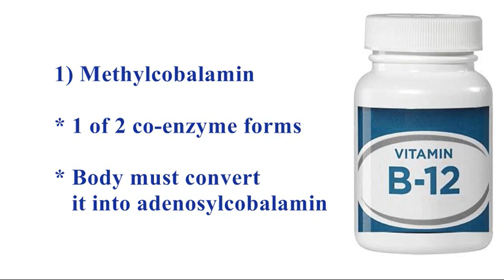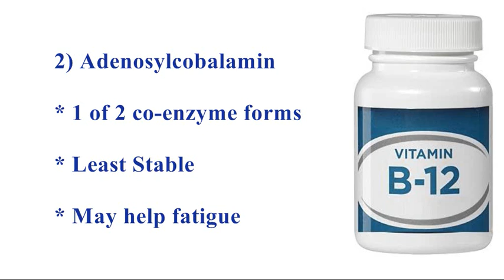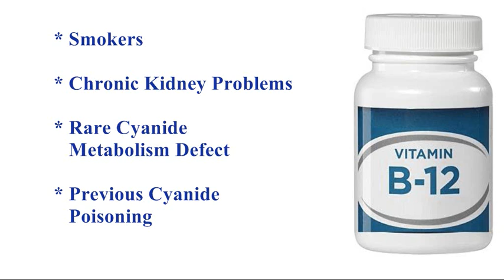Which Vitamin B12 Supplement Should We Take? Dr Michael Greger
Being low on Vitamin B12 is not just a vegan issue. There are so many different Vitamin B12 supplements out there as well as different forms of B12. So which should we take? Have there been any studies to show which form of Vit B12 is best and most effective?How many forms of Vit B12 are there? Keep listening as Dr Michael Greger and I answer these questions.